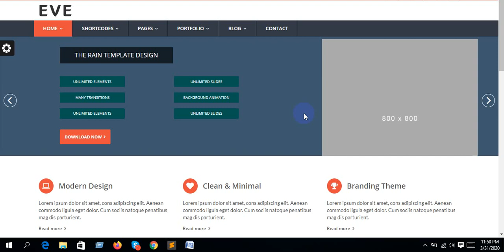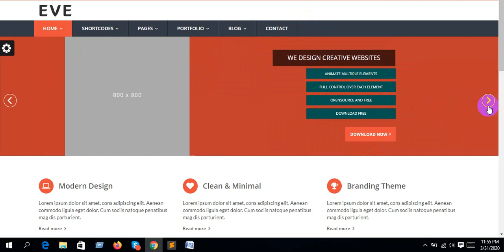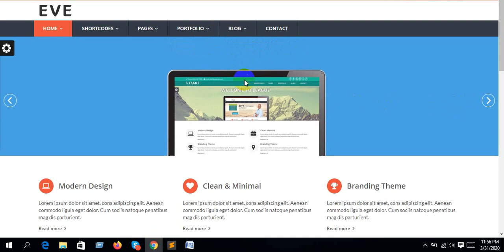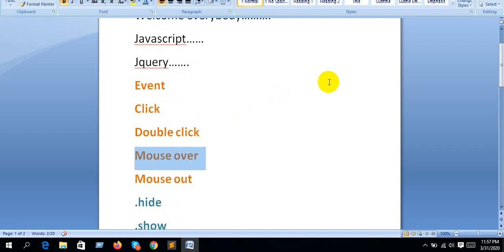jQuery Basic Tutorial Introduction(Bangla) | Part - 0